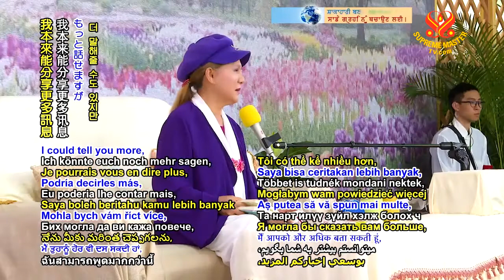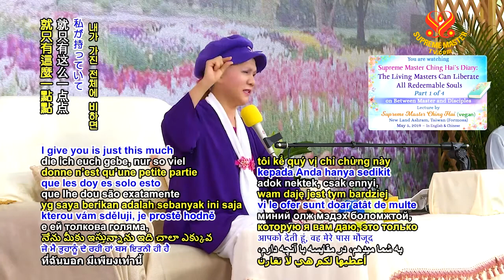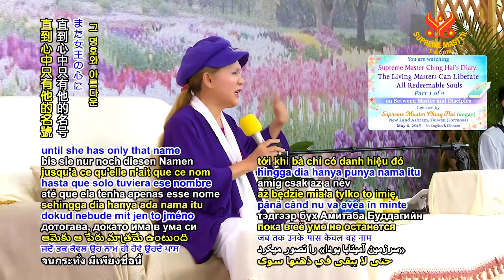( P. 1 / 4 ) Minh SưTại Thế Có Thể GiảiThoát Tất Cả Linh Hồn Cứu Chuộc Được - Thanh Hải Vô Thượng Sư